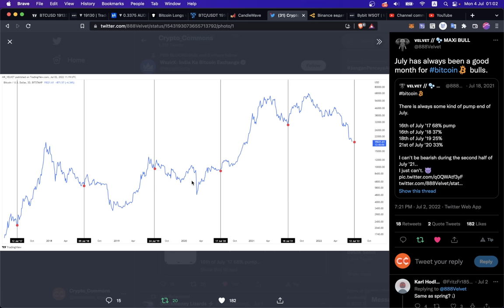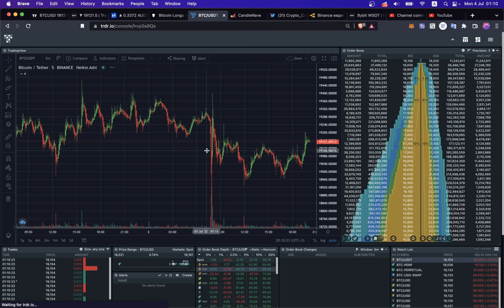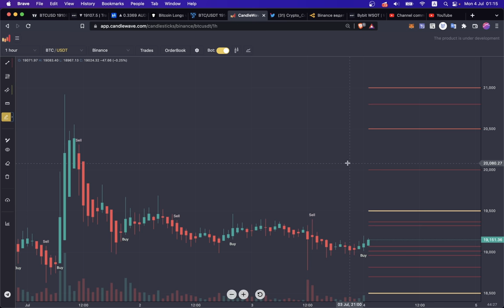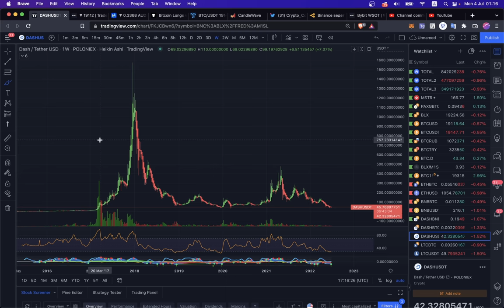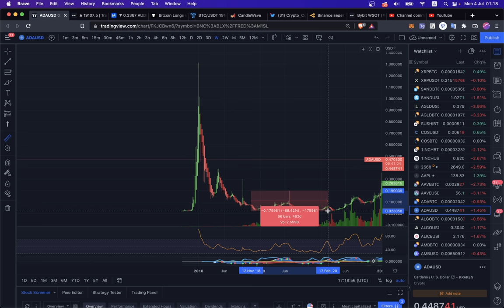БИТКОИН: НУ И ЧТО ТУТ У НАС ЗА СКВИЗЫ? 👀 / Что делать тем, кто купил Dash по 200$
BTC: 1JcJgpSHbrRwgnvLeteXNfNXxLgpDuxyMP
ETH: 0xC8b0CF755bec8155D371676D77A579D7E15fd7eD
DASH: XuhZGGGezSEqnDq5ETBkiMc4ARfS6UxQAi
LTC: LfGpGJjkcrgZV12VNnQdEx79uHgeHSS8oG